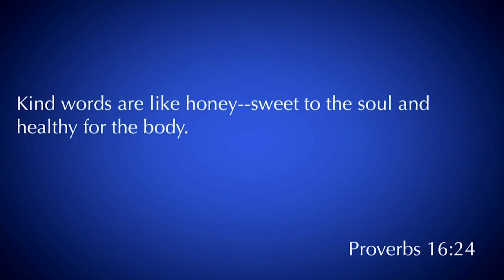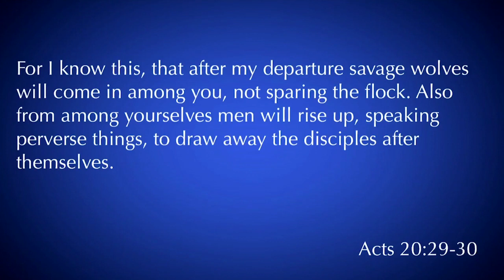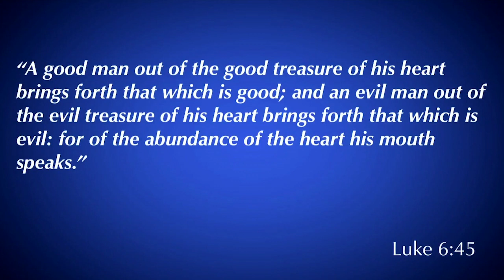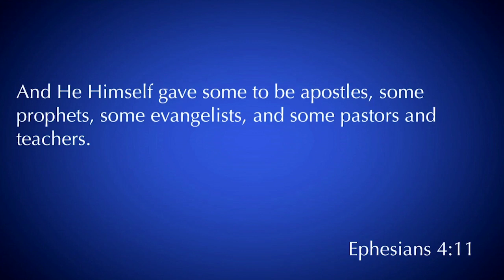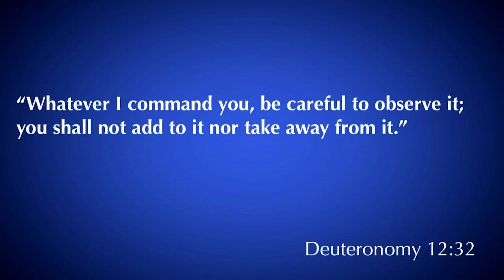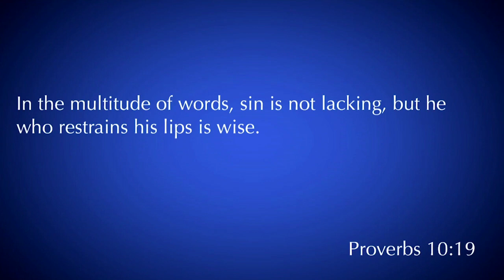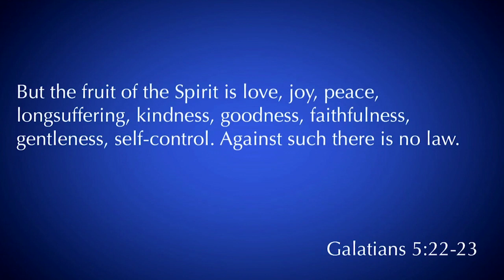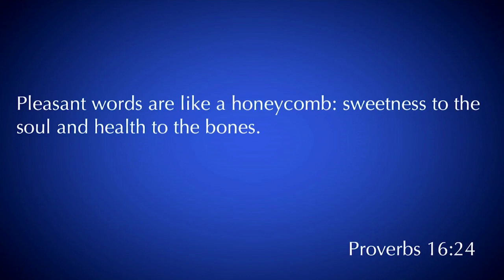James 3:1-12 | The One Who Would Teach | 10.27.19